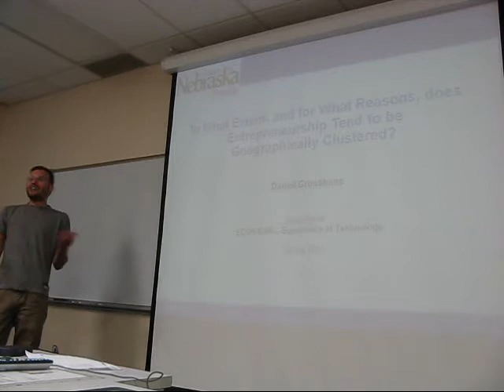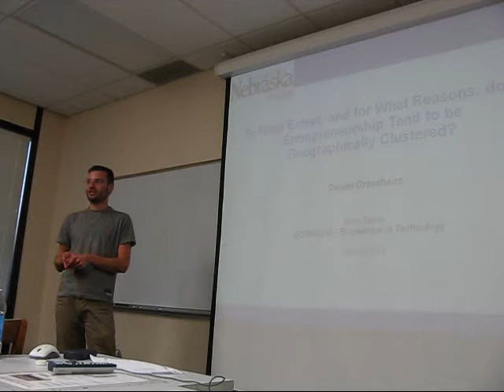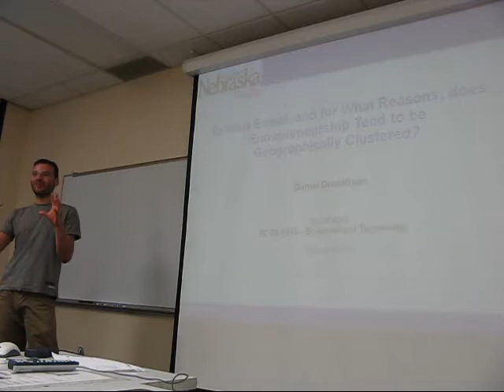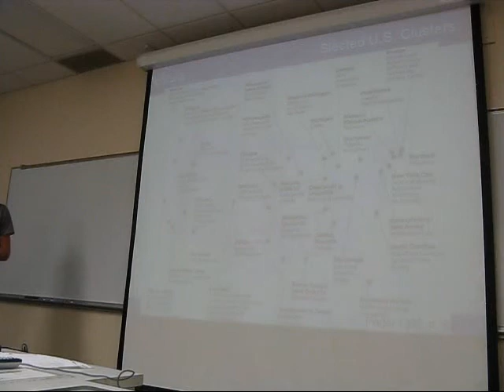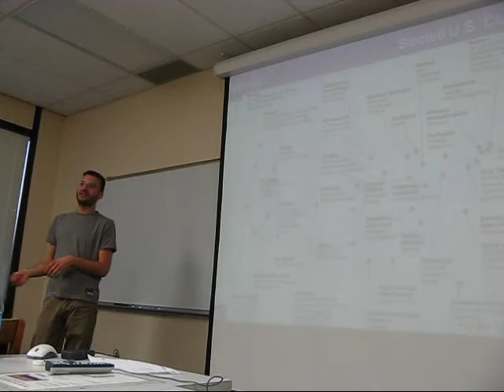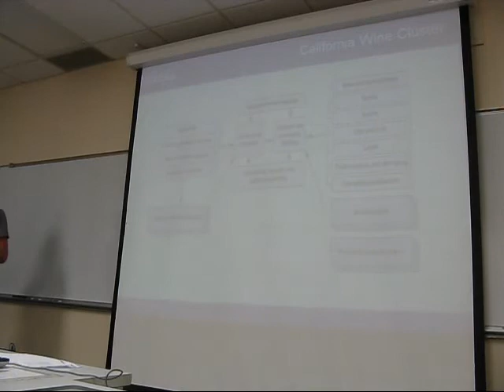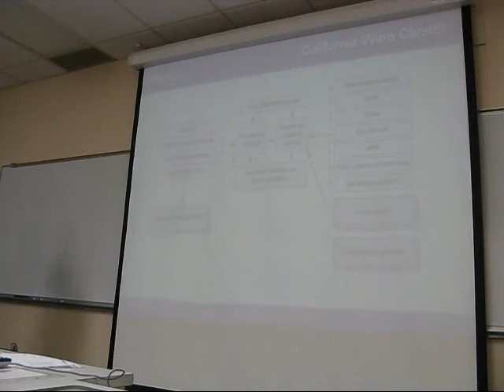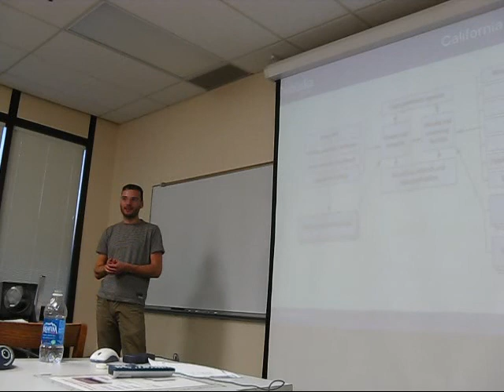Daniel Grosshans On "To What Extent Does Entrepreneurship Cluster?, Part 1"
Daniel Grosshans' presentation was made as part of a term paper research assignment for the Spring 2010 Economics of Technology seminar at the University of Nebraska at Omaha, taught by Art Diamond. (The course syllabus stated that part of the research assignment consisted of the making of a video recording of the presentation, and the posting of the presentation to  YouTube.)